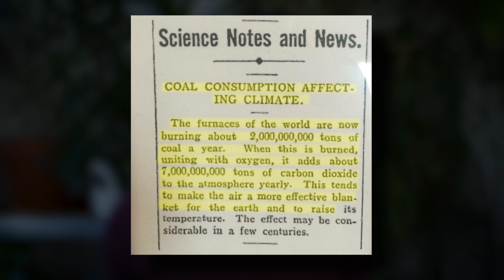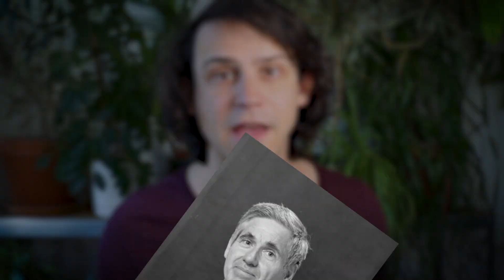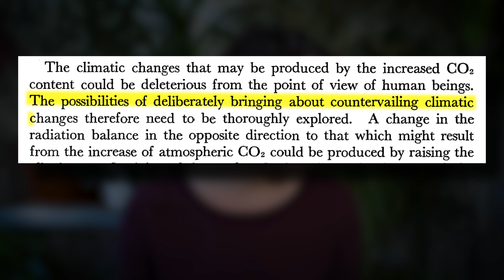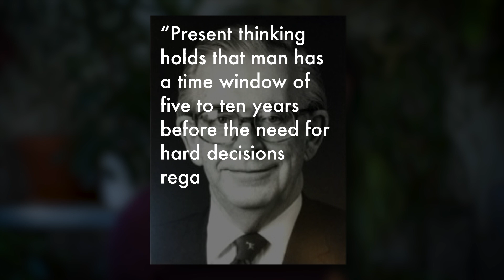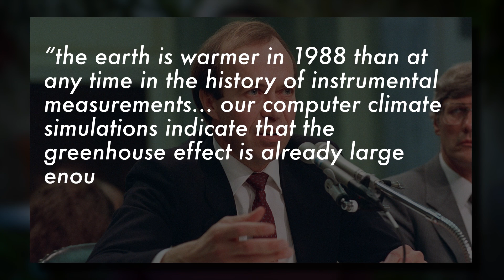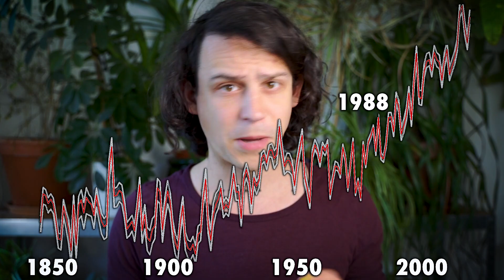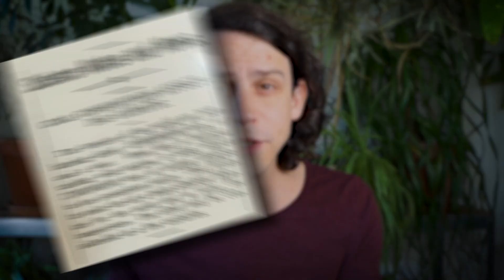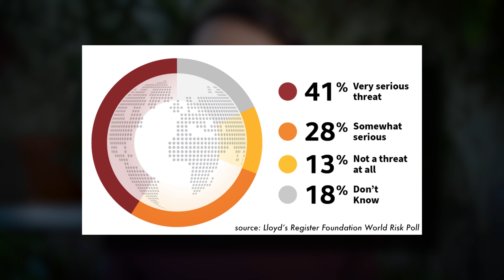Climate Change: We Were Warned!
The science of climate change isn't new - the greenhouse effect was first suggested centuries ago. But when were we first warned about the dangers of global warming? Over the past decades, scientists from James Hansen to Charles Keeling to Exxon have raised the alarm in every way you could think of. I look back at these climate change warnings, and see how they hold up today.

Nick Davies & K.M.L.

==MORE INFO==

==CREDITS==

Earth photo by Kevin Gill
Fire image by Josefina Spinka